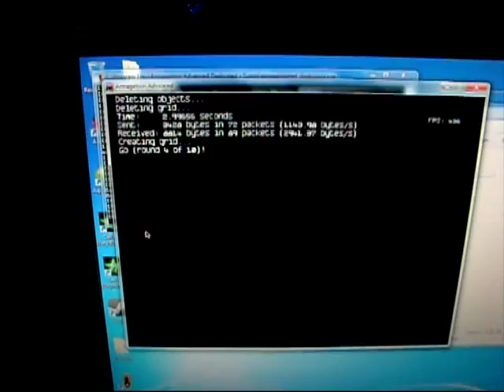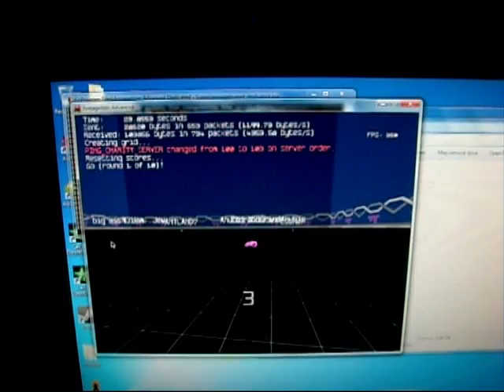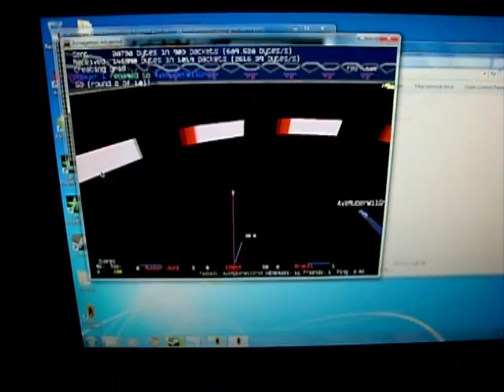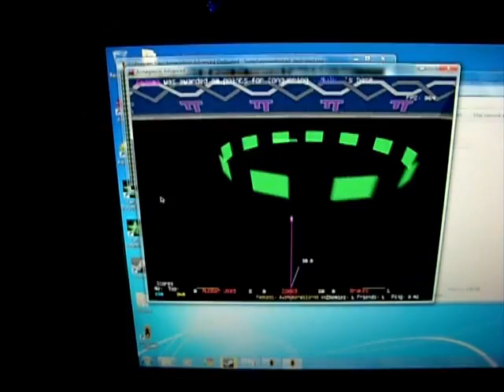Kustom LAN Theme Night 8 - Tron Legacy / Armagetron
Following a trip to the cinema for Tron Legacy, we ran an Armagetron theme night back at the Kustom store. This included a wide selection of game modes, but there's just some clips of deathmatch, sumo and some of the 1v1 session here.